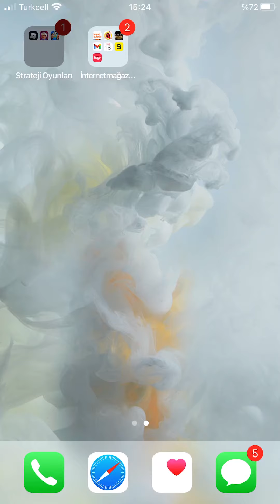Subway Surf özel hamleler